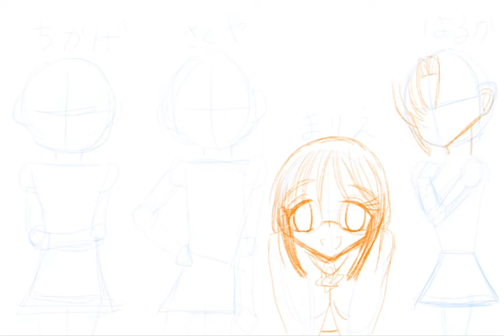シスタープリンセス2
合間を縫って少しずつやっと描きあげました。
シスプリリピュアから抜粋です。
メイドとして働くんだよね！